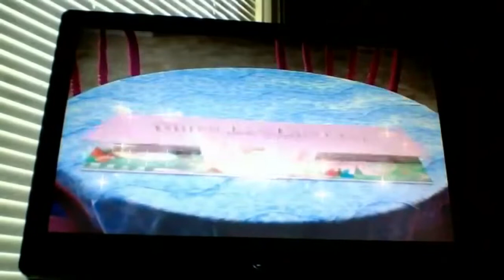Disney Princess Fantasy DVD Game on Trailer